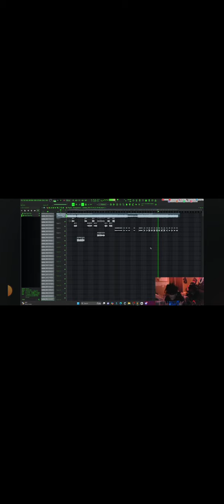shout out to them guys and this is for you